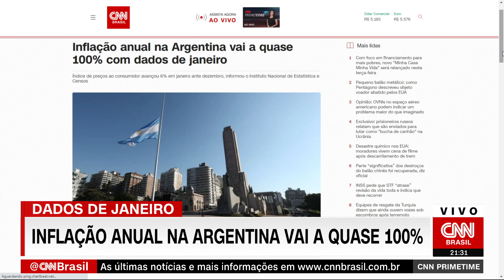Inflação anual na Argentina vai a quase 100% | CNN PRIME TIME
O índice de preços ao consumidor (CPI, na sigla em inglês) da Argentina avançou 6% em janeiro ante dezembro, informou nesta terça-feira (14) o Instituto Nacional de Estatística e Censos (Indec). O resultado representa uma aceleração em relação ao avanço mensal de 5,1% no mês anterior.